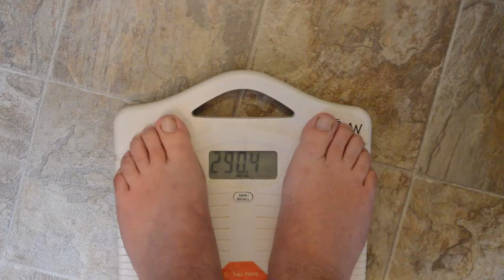CadenYurk Vlogs I'm Fat And Overweight I Game And I Nerd And Words Of Encouragement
This might be the hardest video I've ever had to do.  This video is about life changes and words of encouragement to everyone else out there struggling with something.  If you don't like videos like these, then please go watch something else, we've got plenty of other videos out there.  I'm presenting a struggle that I've had for quite some time and now I'm owning it and talking about it.  In this vlog we'll talk about issues with weight, bullying, confidence, and helping yourself through times of trouble.  Hopefully this video will help some of you out there realize that you are not alone in this world and that people care about you.  Peace out and Badizzle!